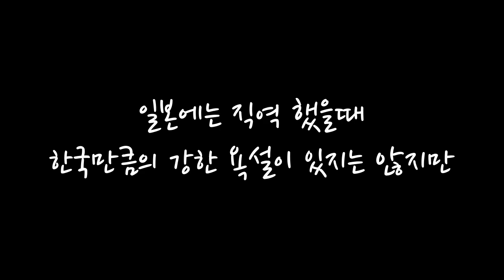일본 작품에 Tlqkf? 일본욕이 이렇게 쎄던가